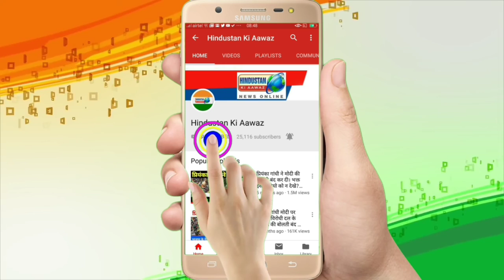Corona virus par Mumbai Mahapour ka Taaza Bulletin | 15 अप्रैल 2020 | Hindustan Ki Aawaz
Corona virus par Mumbai Mahapour ka Taaza Bulletin | 15 अप्रैल 2020